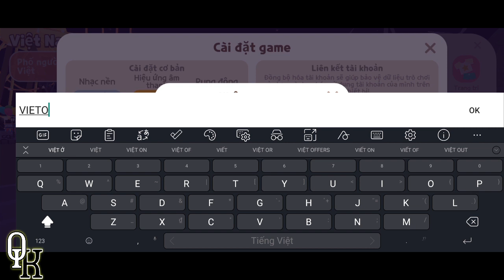Play Together | Nhập ngay mã code (coupon) mới nhất tháng 9 nào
Mã code mới nhất tháng 9 của game Play Together

Để tiếp thêm động lực cũng như ủng hộ cho AD, cả nhà có thể ủng hộ qua 03 cách:
Cách 1: Ủng hộ qua số tài khoản ngân hàng: 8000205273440 (Ngân hàng AgriBank)
Cách 2: Ủng hộ qua ví momo: 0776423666
Cảm ơn các bạn đã luôn đồng hành cùng AD. Chúc các bạn thật nhiều sức khỏe và may mắn trong cuộc sống.

Vui lòng không reup video.
Bản quyền âm thanh thuộc kênh QK tube